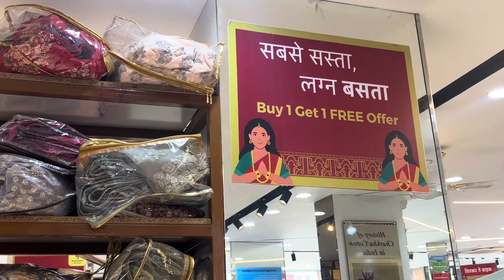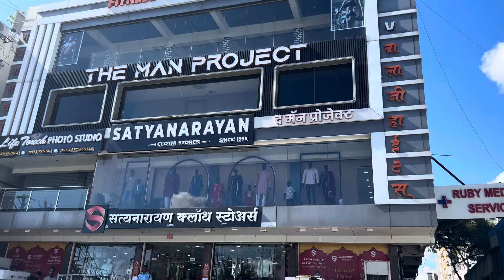🔴दसरा-दिवाली जोड़ी ऑफर | buy 1 get 1 free saree 🔥Satyanarayan cloth store pune#saree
Address:

SATYANARAYAN
CLOTH STORE
Gate No.647, Balaji Heights, Opp. Life Line Hospital, Wagholi Nagar Road, Pune - 412207